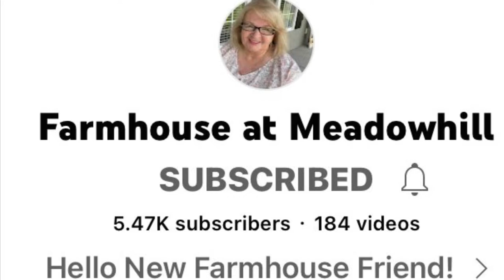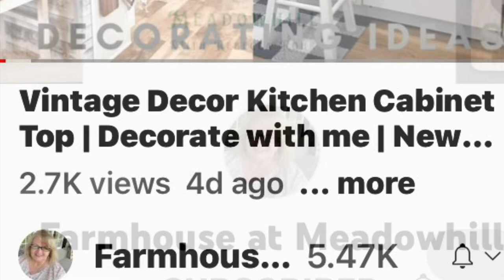Decor Updates and a Great Big Thank You!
Join me for some little decor updates around the house and a BIG THANK YOU to Rebecca at Farmhouse on Meadowhill! Rebecca was so sweet to give my channel a shoutout on her channel last week! Sending out big hugs to you all!